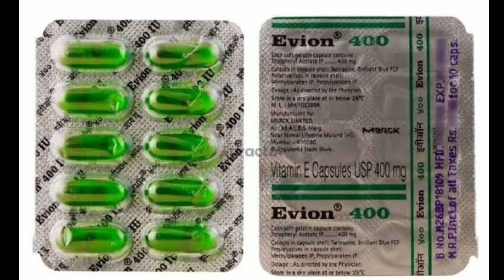How to remove dark circles with natural remedies - آنکھوں کے سیاہ حلقوں کاخاتمہ